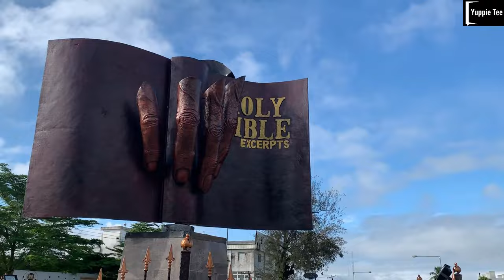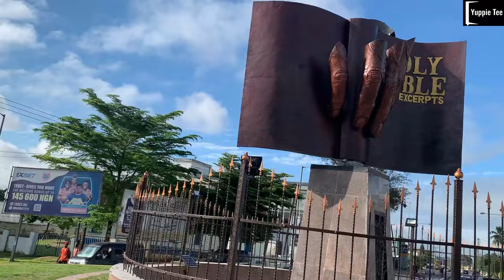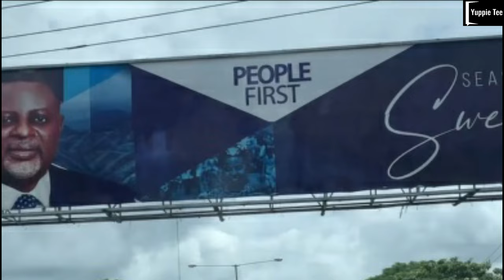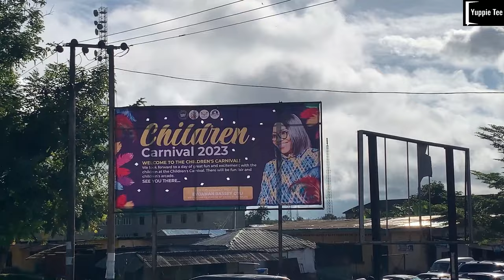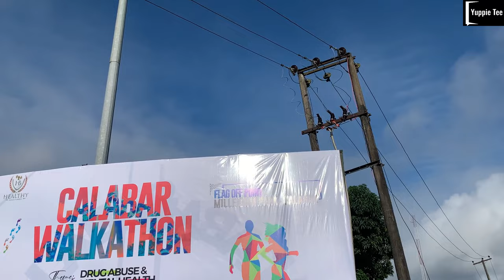Calabar Transformation Prince Bassey Otu | Nation Paradise - A City on the Rise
The New Calabar, Cross River State. We embark on a captivating journey through the evolving landscape of Calabar, a city embracing transformation and progress.

This visually stunning and insightful video offers a glimpse into the city's revitalization and reimagining, showcasing its modernized infrastructure, sustainable initiatives, and vibrant community.

Witness the fusion of tradition and innovation as Calabar emerges as a beacon of growth, striving to create a brighter and sustainable future. Join us as we uncover the essence of Calabar's revitalization, capturing the spirit of a city on the rise, poised to leave a lasting mark on the world.

Other interesting videos:
Uyo to Calabar Road Current Update